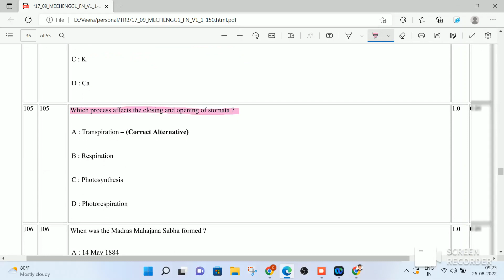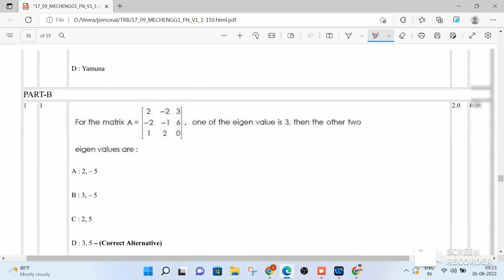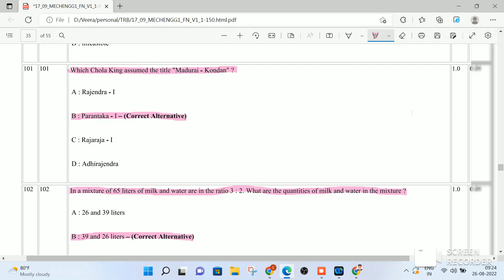TRB Polytechnic Exam |Daily 10 Questions from Official TRB Question Paper 2021 with Answer | Part-11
TRB Polytechnic Lecturer | Daily 10 Questions from TRB Polytechnic Exam Original Question Paper 2021 |TRB Polytechnic Lecturer | Part-11

For Daily 10 Questions from TRB Polytechnic Exam Original Question Paper 2021 Part-10 Link for download

For Daily 10 Questions from TRB Polytechnic Exam Original Question Paper 2021 Part-9 Link for download

For Daily 10 Questions from TRB Polytechnic Exam Original Question Paper 2021 Part-8 Link for download

For Daily 10 Questions from TRB Polytechnic Exam Original Question Paper 2021 Part-7 Link for download

For Daily 10 Questions from TRB Polytechnic Exam Original Question Paper 2021 Part-6 Link for download

For Daily 10 Questions from TRB Polytechnic Exam Original Question Paper 2021 Part-5 Link for download

For Daily 10 Questions from TRB Polytechnic Exam Original Question Paper 2021 Part-4 Link for download

For Daily 10 Questions from TRB Polytechnic Exam Original Question Paper 2021 Part-3 Link for download

For Daily 10 Questions from TRB Polytechnic Exam Original Question Paper 2021 Part-2 Link for download

For Daily 10 Questions from TRB Polytechnic Exam Original Question Paper 2021 Part-1 Link for download

TRB Polytechnic Exam Question Paper-2021 Part-11

TRB PolytechnicLecturerPart11